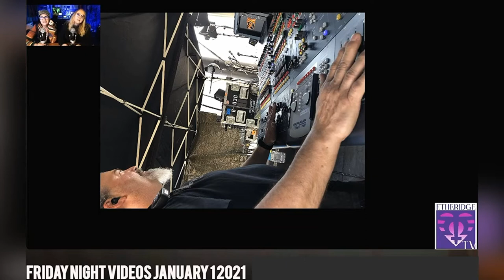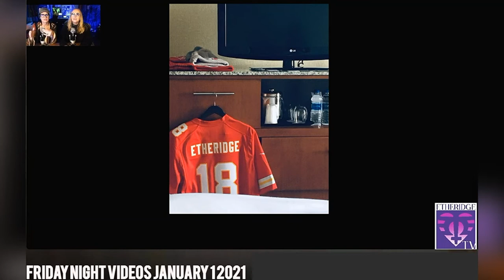MELISSA ETHERIDGE - LINDA'S PHOTO BAG